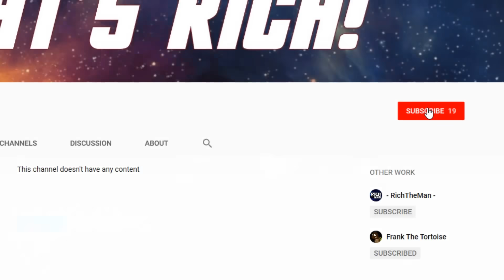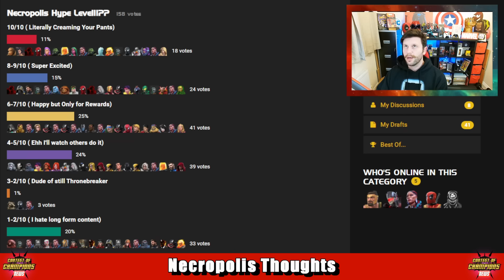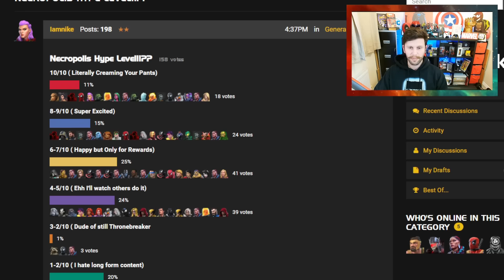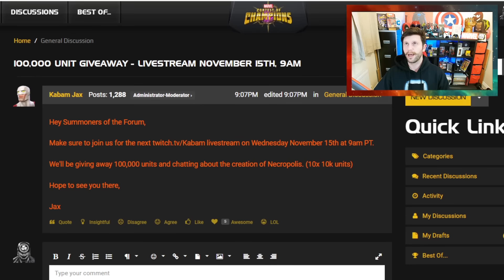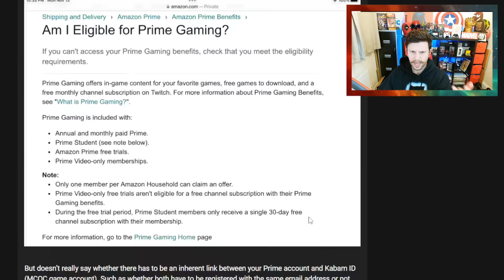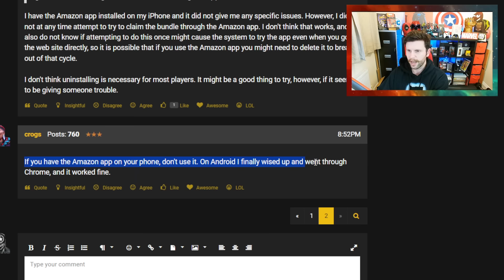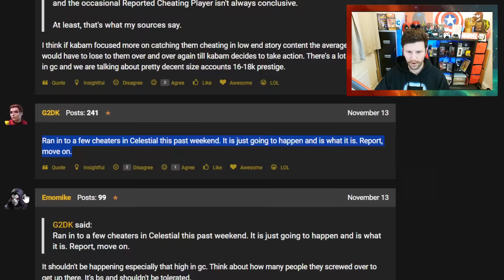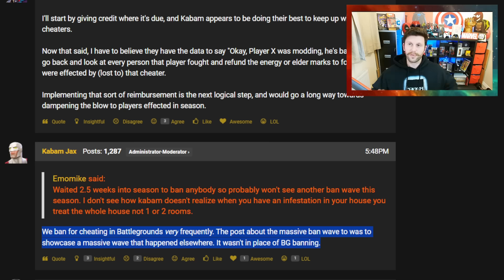Unit Giveaway Coming To A Kabam Stream Near You | Ban Wave Needed and More [MCN]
0:00 Start and Intro
0:28 Next BG and AW Seasons
2:18 Necropolis Thoughts
6:22 Free Units Giveaway
7:33 Prime Gaming Setup Issues
11:11 Cheaters Need To Be Banned

This Month:
Paragon Gauntlet, Deathless Champions, Necropolis, Alliance Raids, Banquet Event 2023, Cyber weekend November Side quest, Battlegrounds, ascension , ban waves, exploits, MCOC news and info and more